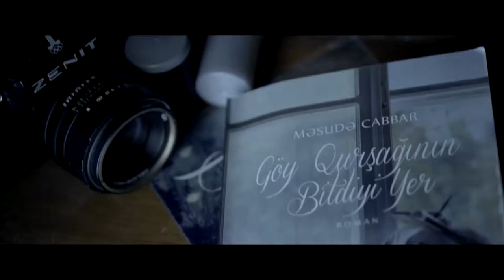Məsudə Cabbar - Göy qurşağının bitdiyi yer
Directed by: Porte Faust